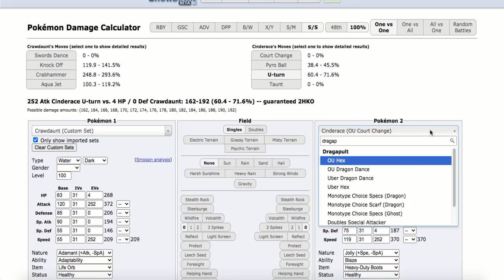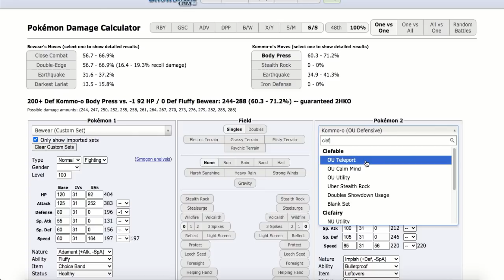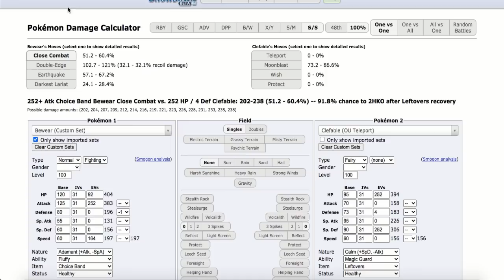Bewear Of Choice Band Double Edge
Bewear is very threatening in the current Smogon Sword and Shield OU meta on Pokemon Showdown because walls are opting to run special defense investment. If you want to use this Bewear team, feel free to grab it from down below =]

The Team:

Bewear @ Choice Band
Ability: Fluffy
EVs: 92 HP / 252 Atk / 164 Spe
Adamant Nature
- Close Combat
- Double-Edge
- Earthquake
- Darkest Lariat

Gengar @ Choice Scarf
Ability: Cursed Body
EVs: 252 SpA / 4 SpD / 252 Spe
Timid Nature
IVs: 0 Atk
- Shadow Ball
- Sludge Wave
- Focus Blast
- Trick

Corviknight @ Leftovers
Ability: Pressure
EVs: 252 HP / 4 Def / 252 SpD
Careful Nature
IVs: 30 Spe
- Iron Head
- Defog
- Roost
- U-turn

Zeraora @ Life Orb
Naive Nature
- Plasma Fists
- Close Combat
- Grass Knot
- Play Rough

Kommo-o @ Leftovers
Ability: Bulletproof
EVs: 252 HP / 200 Def / 56 Spe
Impish Nature
- Stealth Rock
- Body Press
- Earthquake
- Iron Defense

Crawdaunt @ Life Orb
Ability: Adaptability
EVs: 4 HP / 252 Atk / 252 Spe
Adamant Nature
- Swords Dance
- Knock Off
- Crabhammer
- Aqua Jet